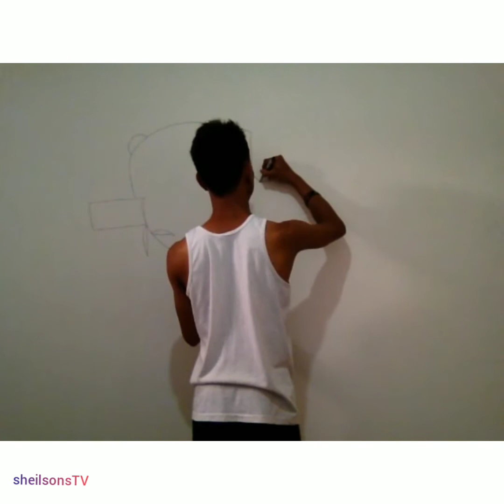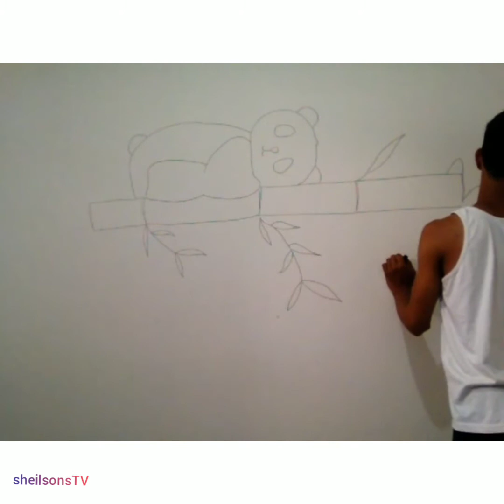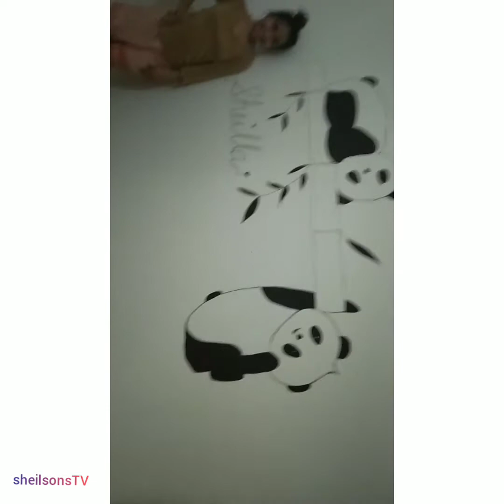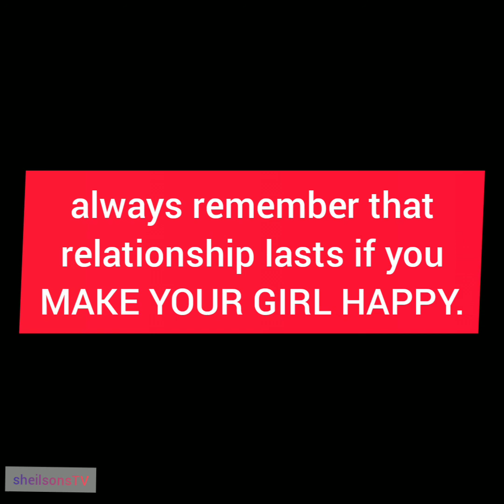Bedroom Makeover Idea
Credits to all the owner of my background music